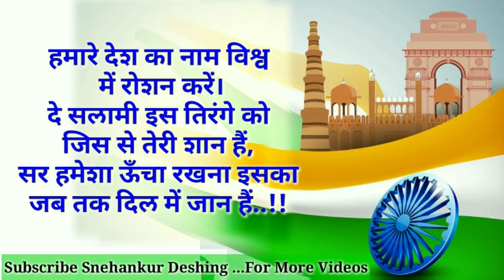15 अगस्त पर भाषण/स्वतंत्रता दिवस भाषण/15 August speech Hindi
15 अगस्त पर भाषण /स्वतंत्रता दिवस भाषण by Snehankur Deshing